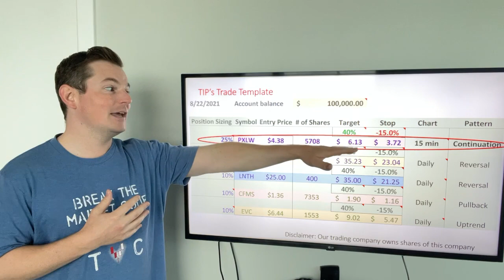TTAS - PXLW - 8.22.21